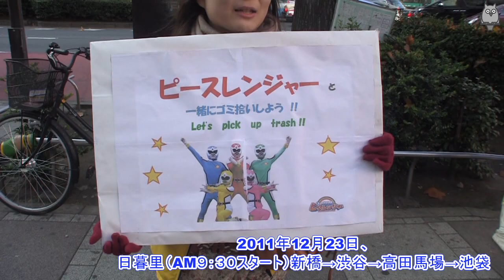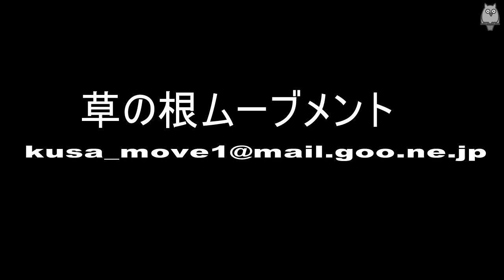ピースレンジャーと山手線一周ゴミ拾い～草の根ムーブメント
普段は、荒川河川敷あたりで活動している「草の根ムーブメント」が今年で4回目になる年末の活動、山手線一周ゴミ拾いを行いました。
最終活動場所池袋駅東口でのゴミ拾い活動を取材いたしました。

撮影・編集　柿沼隆